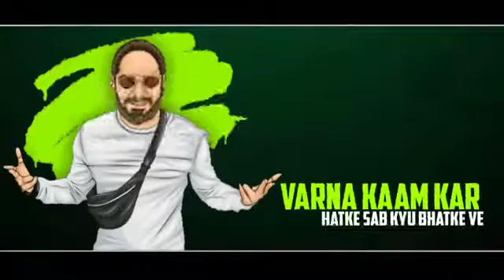Rapper trending song 🎉🎉